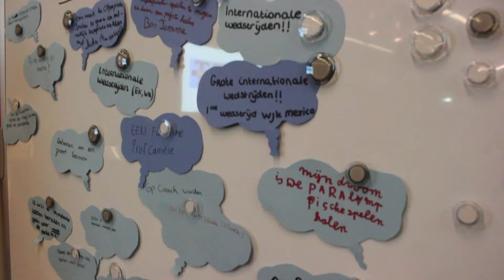Collegetour 'Leef je Droom!' en Gelders Sportgala 2015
Op dinsdag 8 december 2015 werd in Apeldoorn het Gelders Sportgala georganiseerd. Voorafgaand aan de huldiging van de diverse winnaars, die tijdens een leuke en gezellige avond geëerd werden, organiseerde Topsport Gelderland voor talentvolle sporters de Collegetour 'Leef je Droom!'. Deze video geeft een impressie van de middag en avond.